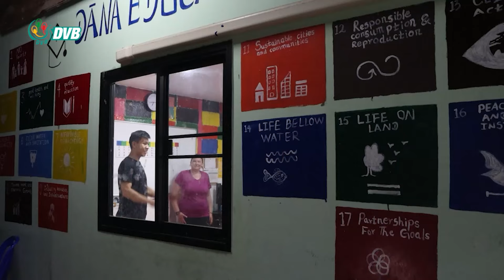ချင်းမိုင် ရေလွှမ်းမှုဒဏ်ခံရတဲ့ မြန်မာရွှေ့ပြောင်းဒုက္ခသည်တွေကို Dana migrant က ကူညီ- DVB News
ထိုင်းနိုင်ငံ ချင်းမိုင်မြို့မှာ ရေလွှမ်းမိုးမှုဒဏ် ခံခဲ့ရတဲ့  မြန်မာ ရွှေ့ပြောင်းဒုက္ခသည် မိသားစုတွေရဲ့ လိုအပ်ချက်တွေကို Dana migrant education center တည်ထောင်သူ မိုင်းဌေးအောင်က အကူအညီ ပေးနေပါတယ်။

About DVB